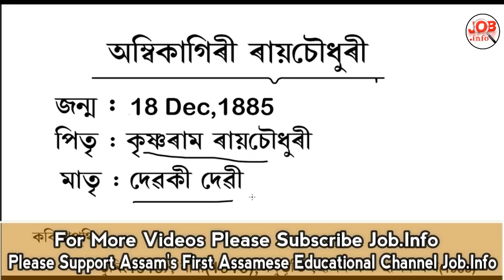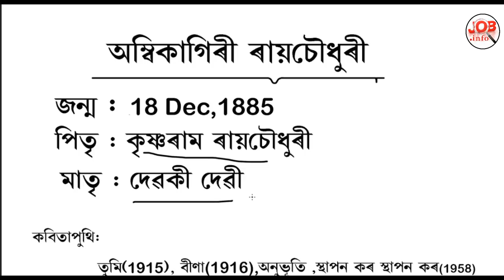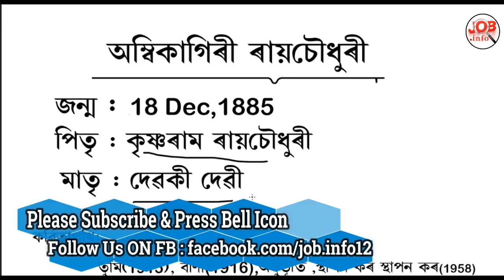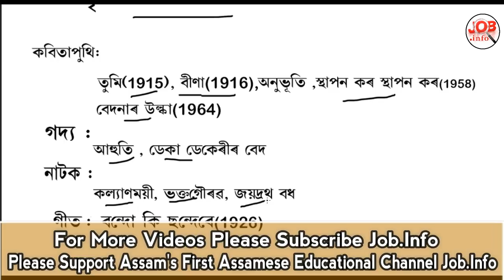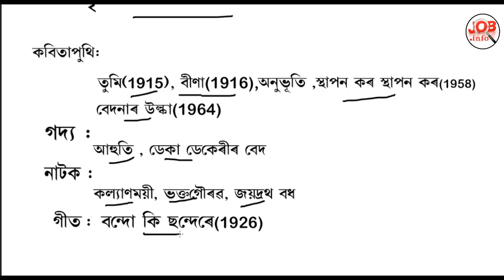TET Special MCQs Assamese বর্তমান যুগ Ambikagiri Raichoudhury Part 1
4. Teaching Methods and Techniques